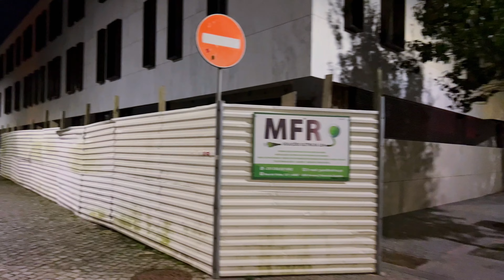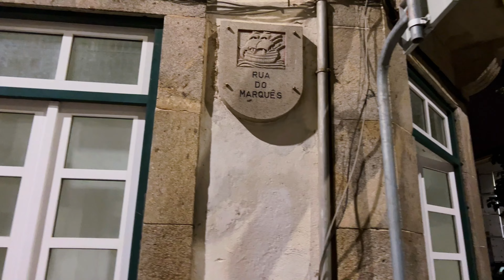A Different Night in Viana do Castelo | Walking Tour 4K | Portugal, October 2023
Join us as we explore the charming streets of the historic center of Viana do Castelo on a special Thursday night. In this commentary-free 4K walking tour, immerse yourself in the magical atmosphere as we wander through the cobblestone alleys, capturing the essence of the city under the soft glow of lanterns.

On this particular night, witness the celebration of the Portuguese Army Day, where the streets were filled with joy and camaraderie. Throughout the tour, experience a spectacular fireworks display by the riverside, illuminating the night sky with vibrant colors and reflecting on the serene waters below.

Although this video is without commentary, the visuals speak for themselves, capturing the festive energy and tranquil beauty of this special moment in Viana do Castelo. Let yourself be carried away by this immersive visual experience, where tradition, celebration, and serenity converge beneath the Portuguese night sky.

Any help is very much appreciated to support me in continuing this work of documenting urban and rural life in our times. If you appreciate what I do, please consider contributing. Your generosity makes it possible to keep creating authentic and meaningful content. Thank you very much for your support!

*This video was made to showcase the city and its environment.